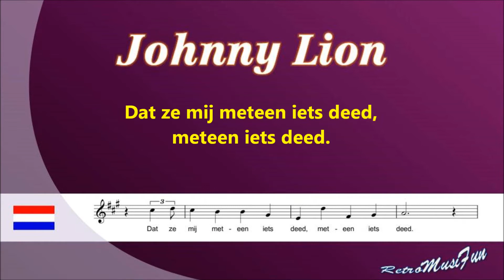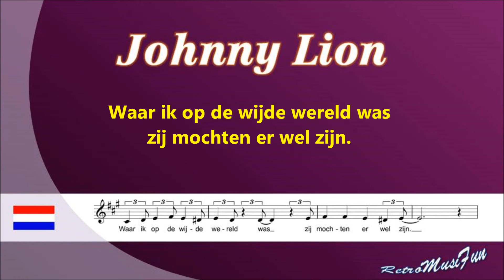Johnny Lion - Sophietje - Karaoke